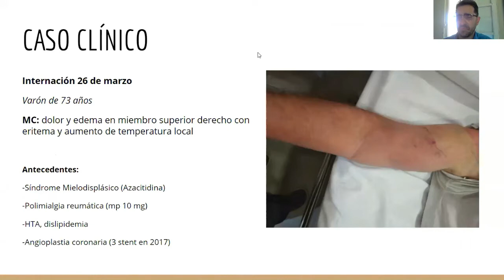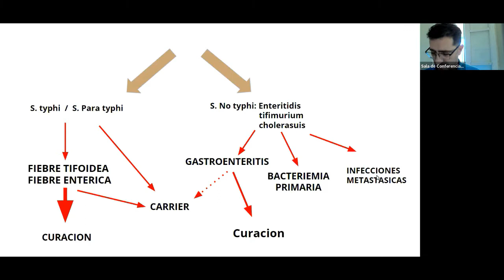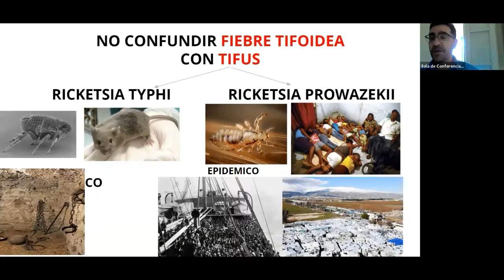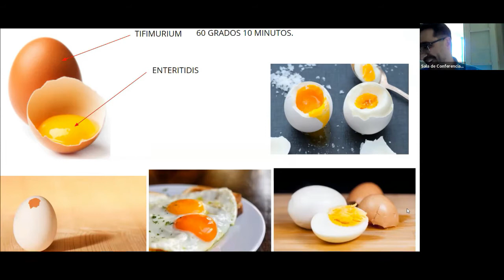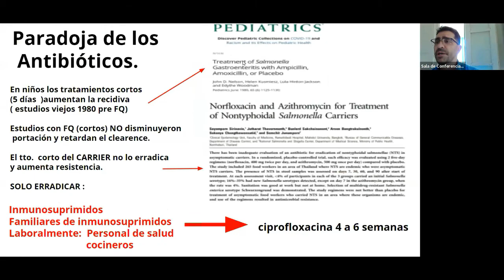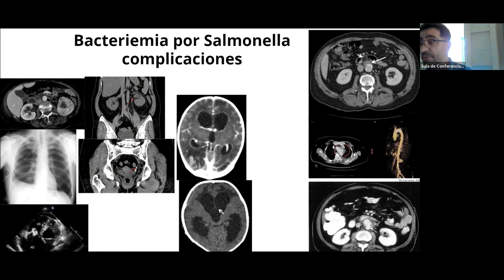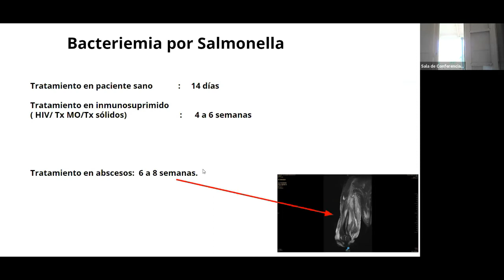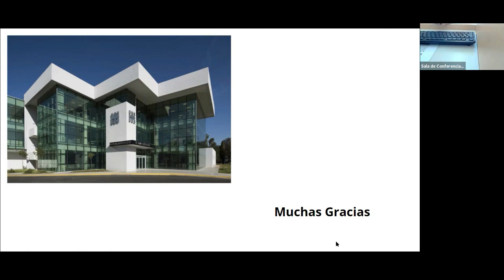Caso Salmonelosis. Dr Fernandez Otero